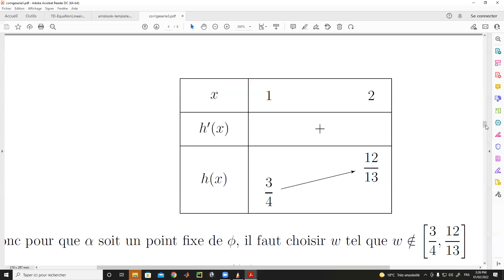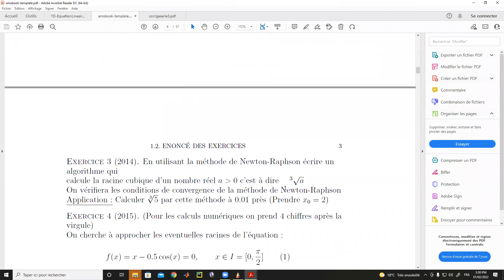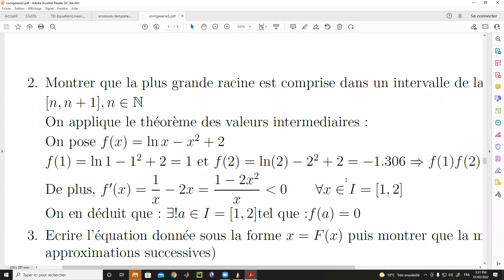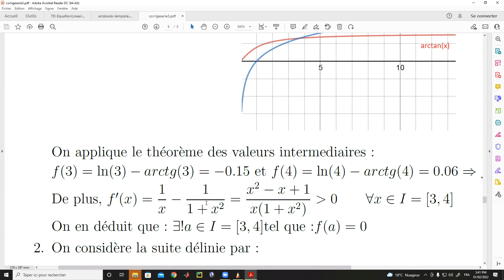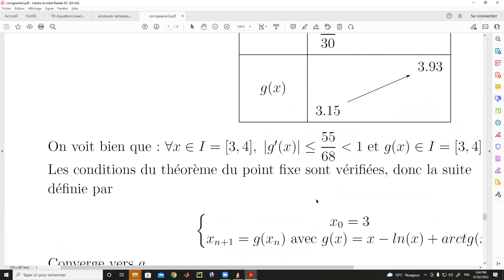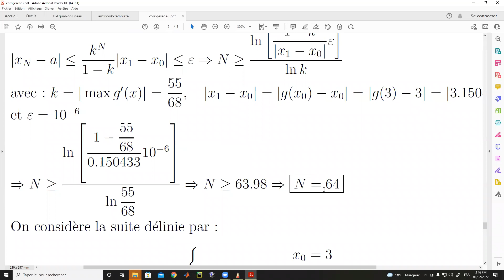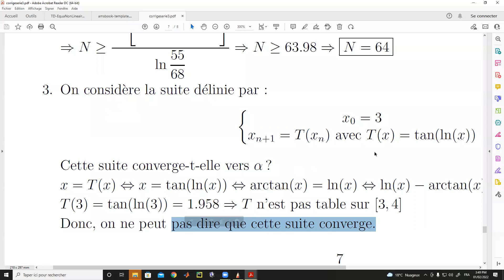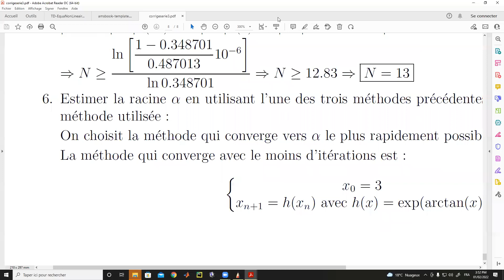Séance td analyse numérique 01 fevrier 2022 (partie 2)